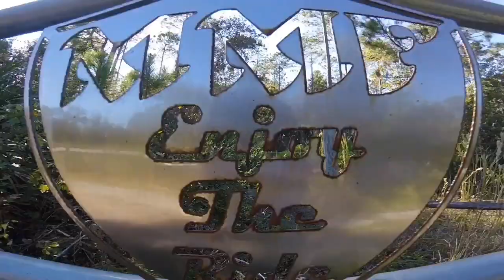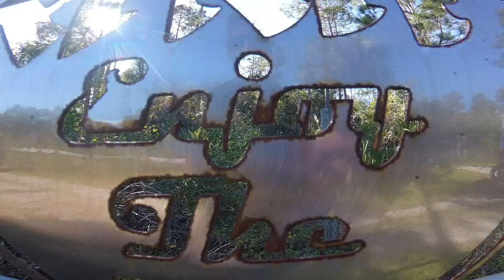KTM exc 500 at the MX track!